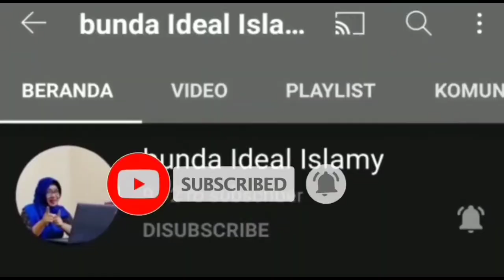MAKE OVER HALAMAN SAMPING RUMAH | TAMAN SAMPING RUMAH PART 1 BIFORE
assalamualaikum warahmatullahi wabarakatuh video ini dibuat untuk dokumentasi sebelum halaman samping rumah ini dirombak atau dimakeover.
Makeoverhalamansampingrumah